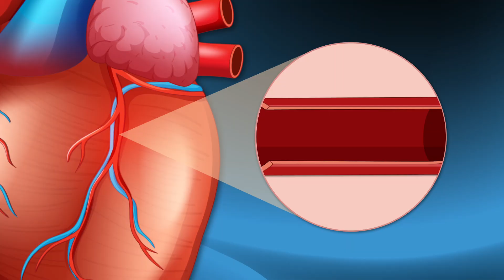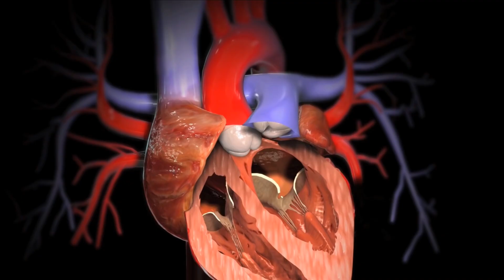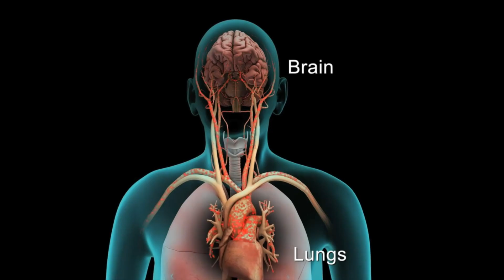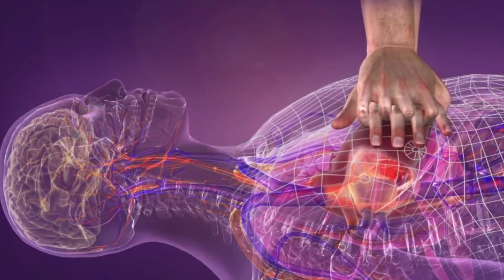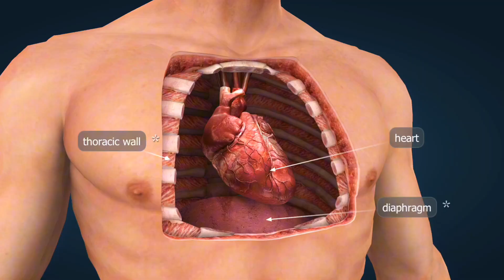Heart Attack vs Heart Failure The Difference That Saves Lives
Confusing heart attack with heart failure can be deadly. This 3D medical animation reveals the critical differences between these two life-threatening heart conditions so you can recognize symptoms instantly and take action fast.

🔬 WHAT YOU'LL LEARN:
• Heart Attack vs Heart Failure: Key differences explained with 3D visuals
• Warning Signs You Must NEVER Ignore for each condition
• How Each Condition Damages Your Heart differently
• When to Call 911: Emergency signs that demand immediate action
• Prevention Strategies: Proven tips to protect your heart health

💔 HEART ATTACK: Sudden coronary artery blockage stops blood flow to heart muscle. Symptoms: crushing chest pain, pain radiating to arm/jaw, shortness of breath, cold sweats. Every minute counts—call 911 immediately!

💔 HEART FAILURE: Gradual weakening of heart muscle over time reduces pumping efficiency. Symptoms: persistent fatigue, swelling in legs/ankles, shortness of breath when lying down, reduced exercise capacity.

🚨 EMERGENCY WARNING SIGNS - CALL 911:
• Crushing chest pain lasting over 5 minutes
• Sudden severe shortness of breath
• Pain spreading to arm, jaw, or back
• Loss of consciousness
• Cold sweats with chest discomfort

📊 DID YOU KNOW: Heart disease is the #1 killer in the US and Canada. Recognizing these differences can save your life or someone you love.